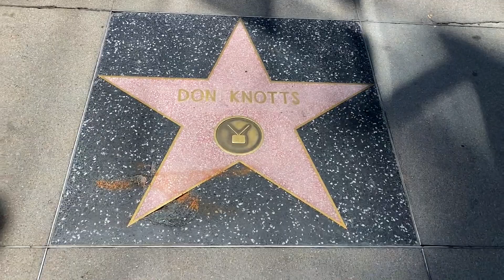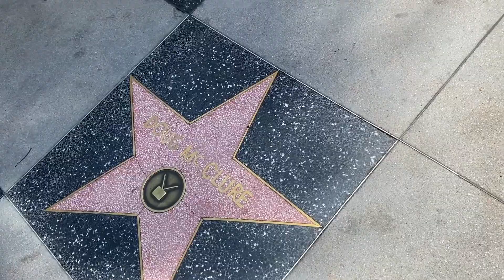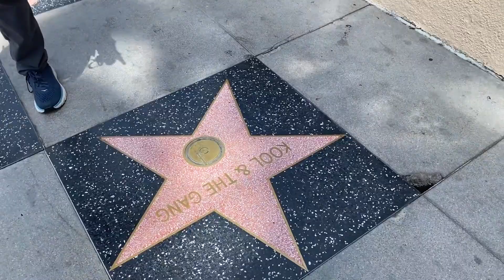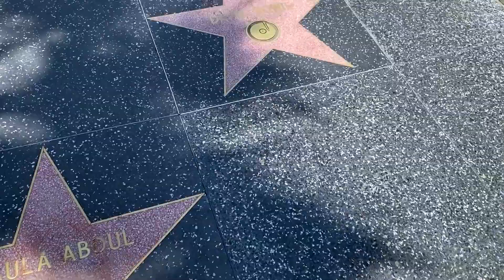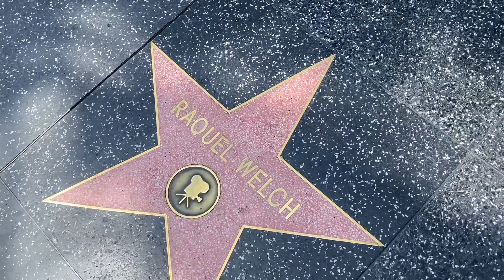KIN SHRINER GOES TO HOLLYWOOD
Take a stroll down the Hollywood Walk of Fame with General Hospital icon Kin Shriner, as he reminisces about Hollywood stars, many of whose lives and/or careers ended long ago - and a few others.